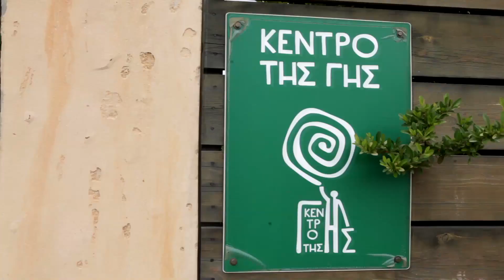M Report: Tο Κέντρο της Γης στην καρδιά της πόλης